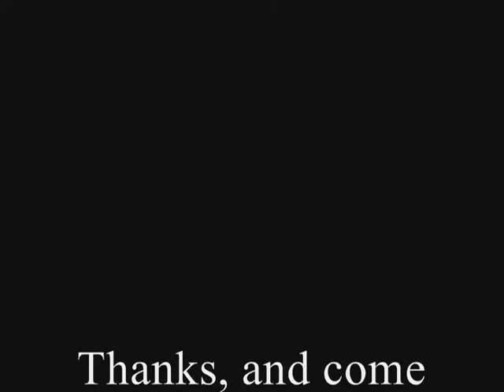CurtisWyldeIntro.wmv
Welcome to CurtisWylde.com!!